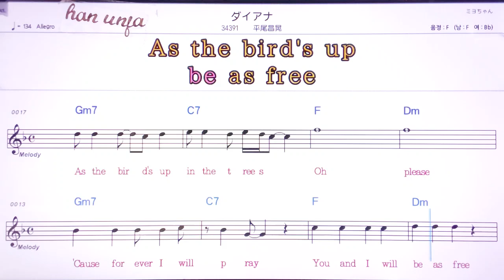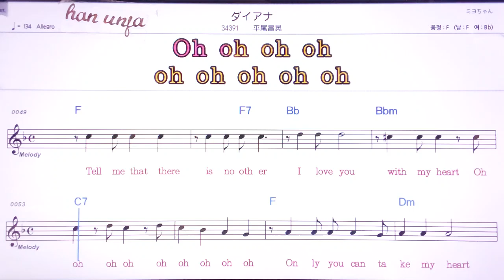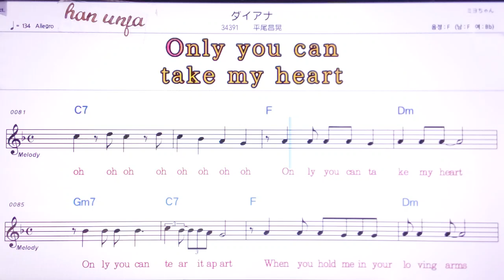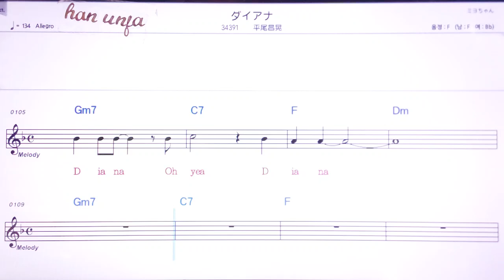💖 다이아나/히라오마사아키 👍MR,노래방, 악보, 코드,Karaoke With Sheet Music